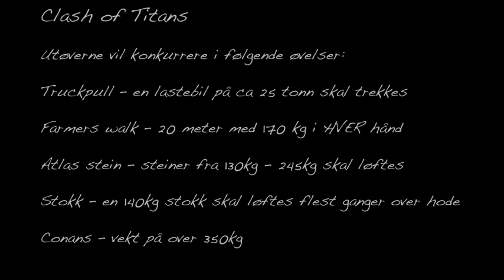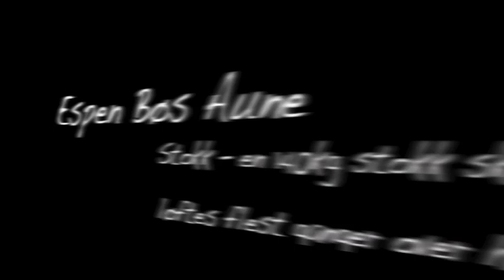Clash of Titans - Strongmanshow 28. Nov 2009 - Arenum Bergen - Espen Bøs Aune